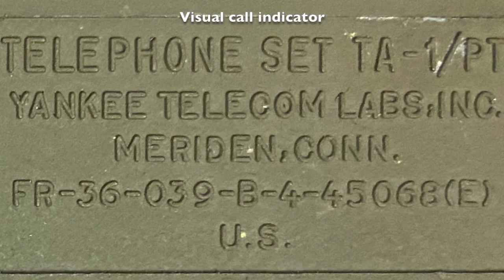Episode 18 - US Sound Powered Field Telephone TA-1/PT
The TA-1/PT is the successor of the EE-108 and TP-3 sound powered telephones. It was introduced into service in the mid 50ies and has been used by different NATO forces. The one presented here was in use in Norway.

The device is very lightweight but still sturdy. The instrument can be used on point to point connections with other sound powered or local battery instruments, or also connected to a local battery switchboard. It is specified for connections with up to 10dB attenuation, up to 6km on typical field wire.

It includes a generator to generate a ring signal of about 80VAC 20Hz. Incoming calls are signalled by a volume adjustable buzzer and a visual indicator.

Unique feature
The TA-1/PT features a visual call indicator which activates on incoming ring signals and is reset when pushing the P.T.T. button. The visual call indicator enables to switch off the ringer buzzer and still get a completely quiet incoming call indication.

Datasheet
Range: 6km / 10dB
Size: 260x90x130 mm
Weight: 1,3 kg
Material: Cast-alloy
Battery: none, sound powered
Generator
Volume adjustable Ringer (Buzzer)
Visual indicator